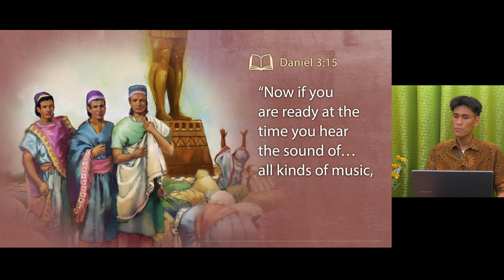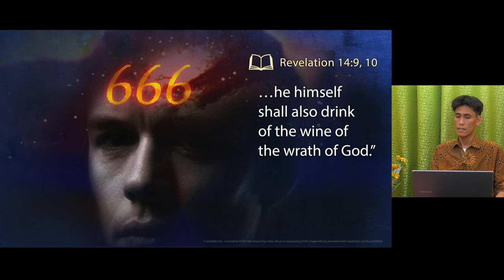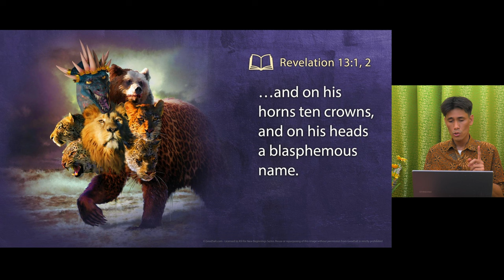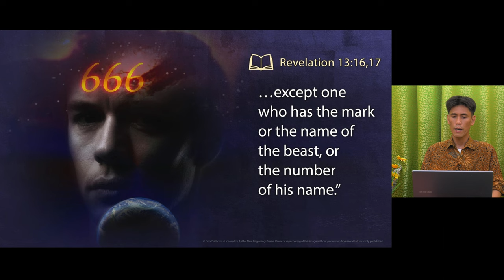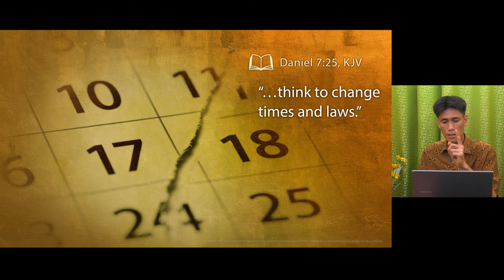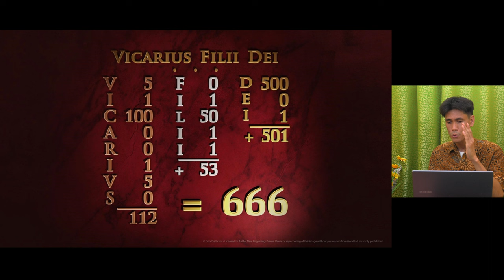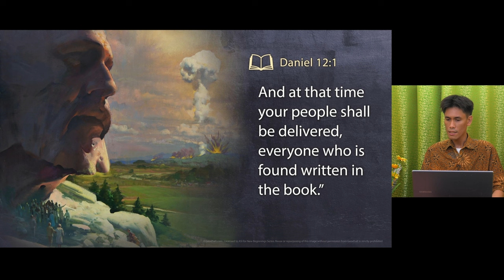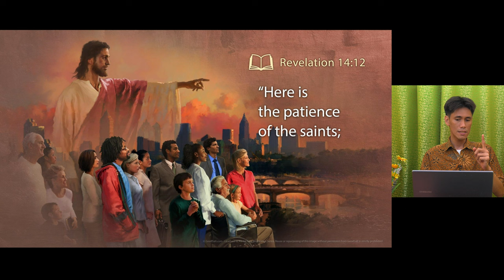New Beginnings 2020 #20 Forever Marked